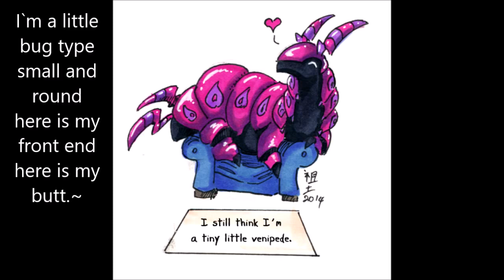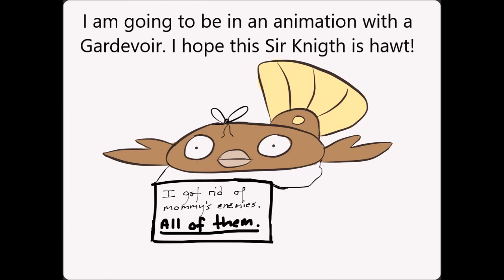Pokemon Shaming 3: Making this a Trilogy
This is a thank you for 250 subscribers, keep being awesome! Bigger and better videos are coming out soon. Good luck finding the spelling error in this one.

If you would like to see more from me just let me know what specifically you would like to see. Thanks for the support thus far and much more to come, thank you and have an awesome day, night, or even afternoon.

Remember critiques are welcome, I am always happy to hear input on how i can improve for all of you and myself.